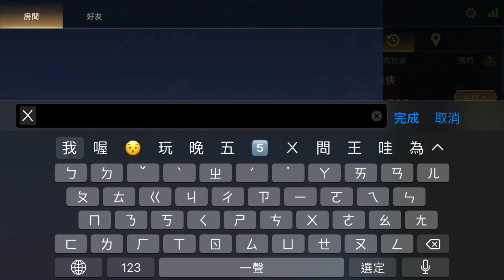佑佑的傳說單挑 今天不玩夜叉 玩總場數不到20的蘭鐸！？ 遇上的是專精艾翠絲的同學能取勝嗎⋯⋯ 右上角可以調畫質喔！